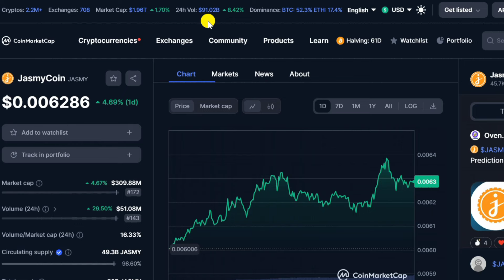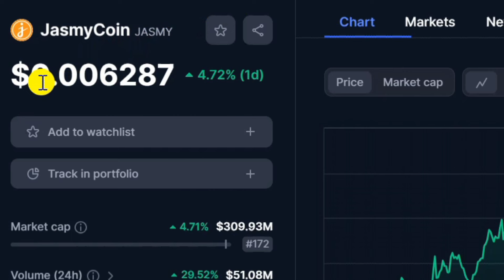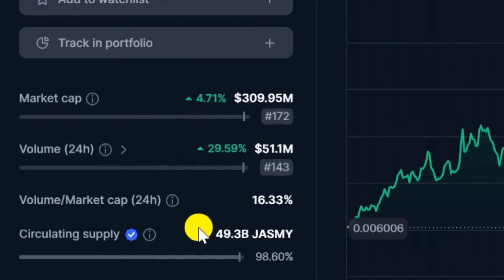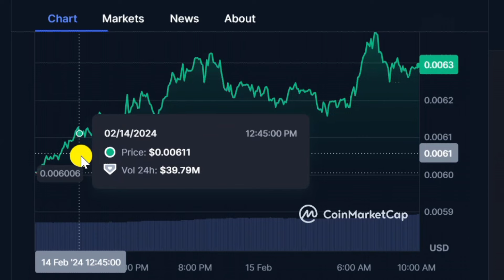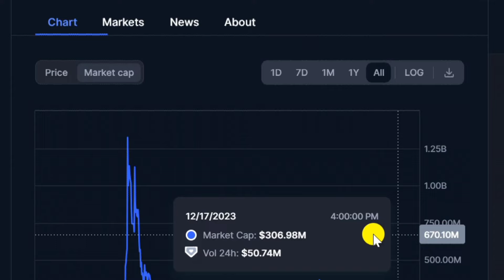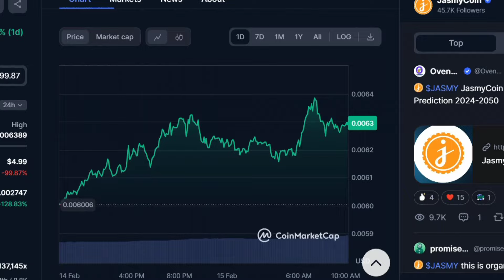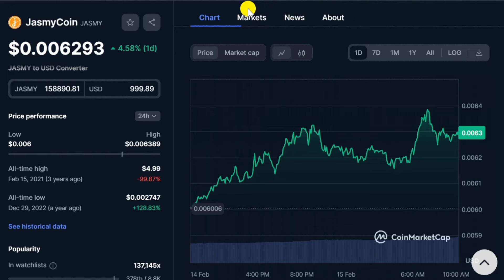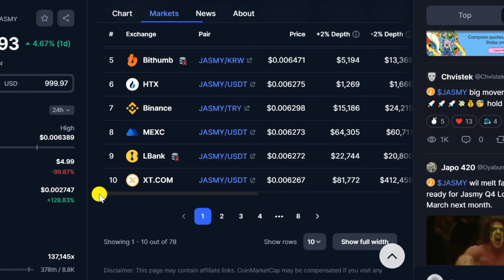How much jasmy coin will make you a millionaire jasmy price prediction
JASMY is an Ethereum token that powers Jasmy, an organization that develops IoT (“Internet of Things”) platforms. Rather than coordinating networks of devices and data through centralized servers, Jasmy aims to decentralize the process via edge computing and storing data on IPFS, a decentralized storage network. JASMY can be used to transfer tokens between devices and payment for network services.

📌To gain access to the Simplified Crypto Course and Private Crypto signal group .